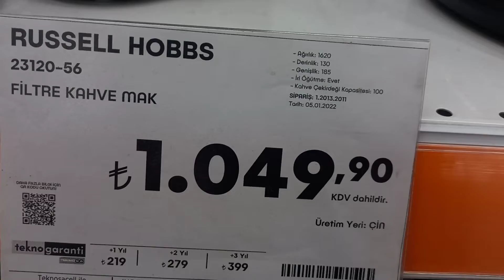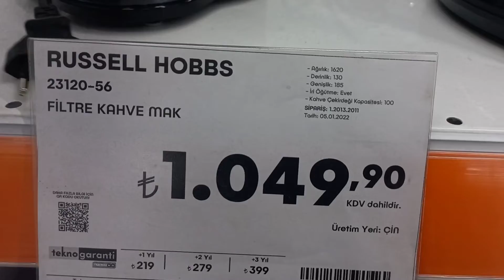Russell hobbs filtre kahve makinesi